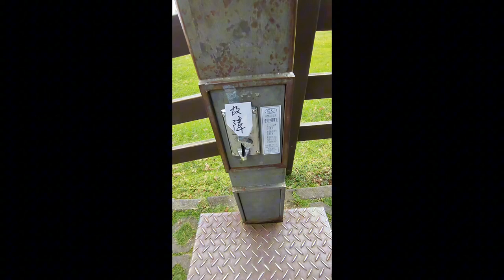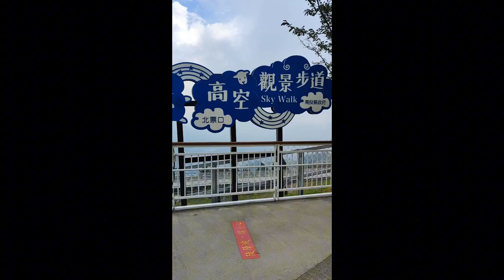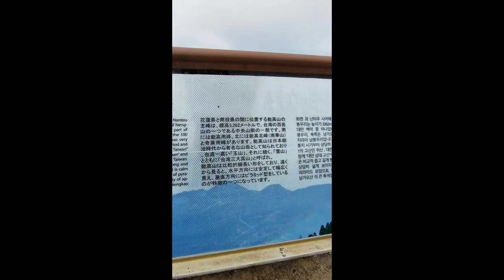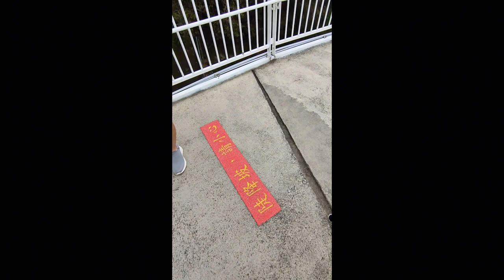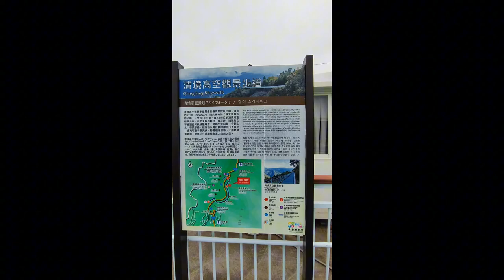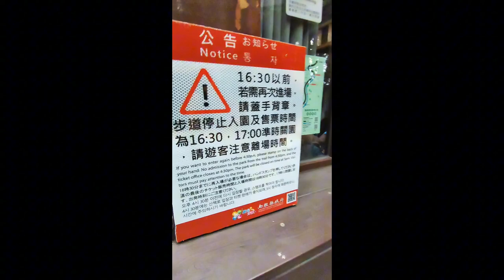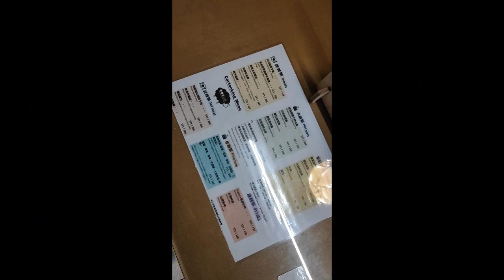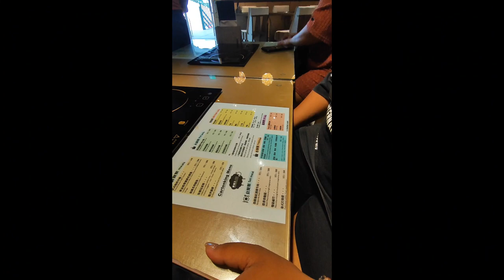First Out of the Country Trip | Nantou Tour Via Klook | QingJing Farm | Sky Walk | Pt. 2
Just sharing a simple videomentation of 1st international trip. This is our first day in Taiwan and the first part of our day 1 tour in Nantou City, which we booked via Klook.